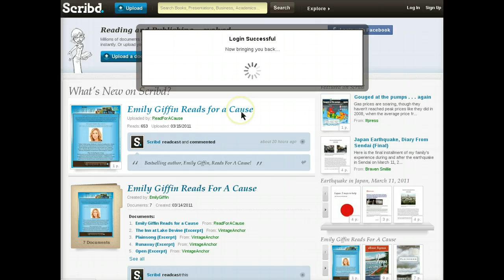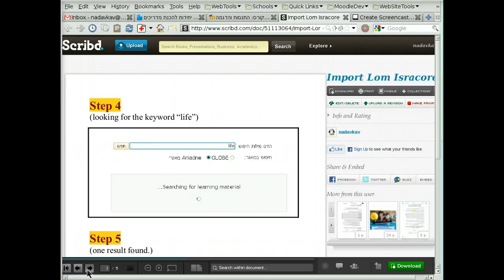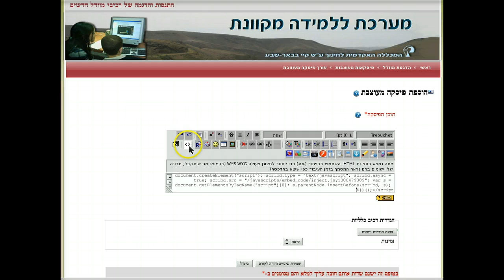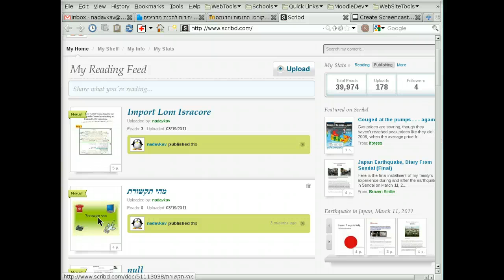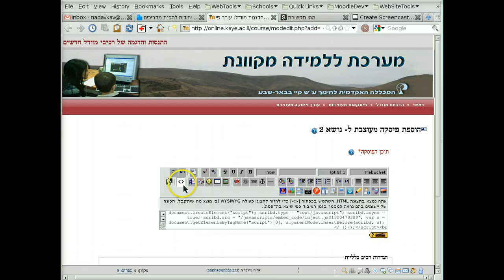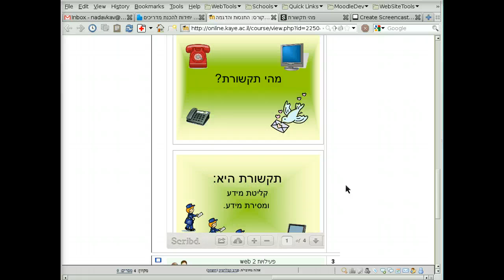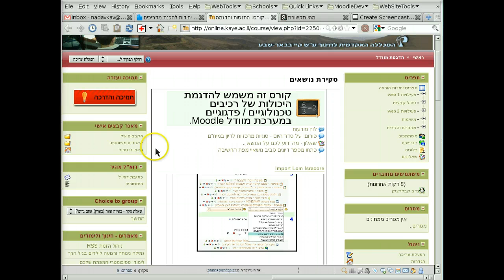שיבוץ מסמך PDF ומצגת PPT מאתר SCRIBD בקורס של מערכת מוודל